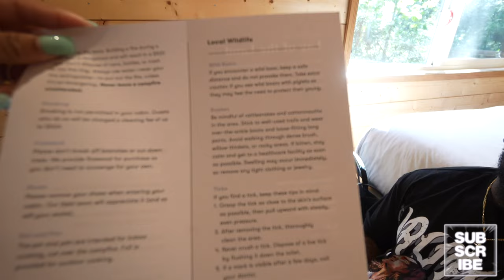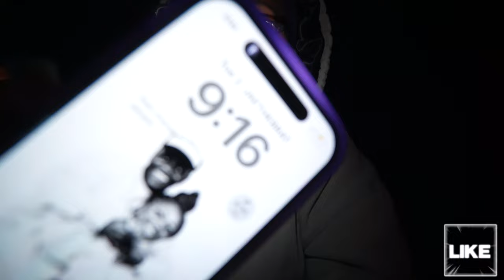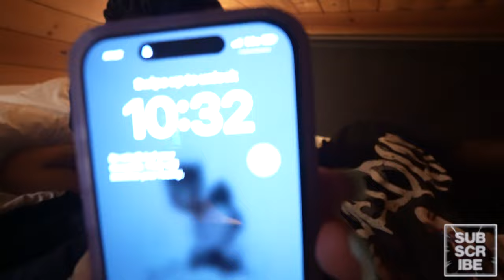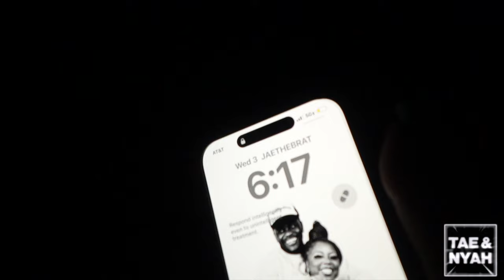YOU WON'T BELIEVE WHAT HAPPENED TO US IN THE WOODS...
📱 stalk us 👀
💜NYAH⤵️